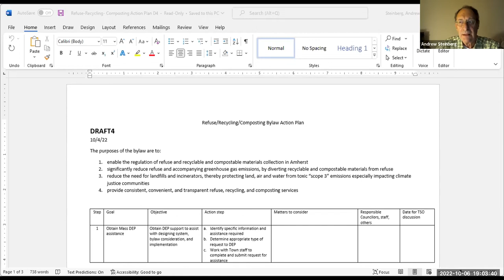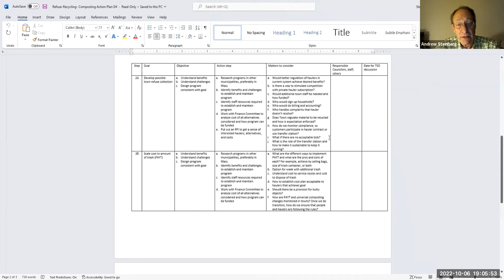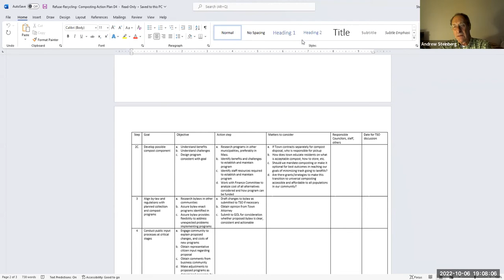Town Services and Outreach Committee 10/6/2022